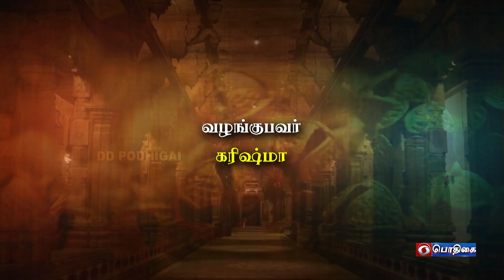Karishma Bharatanatyam | Kanaga Sabhai - Dance | Classical Dancer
Artist : Karishma